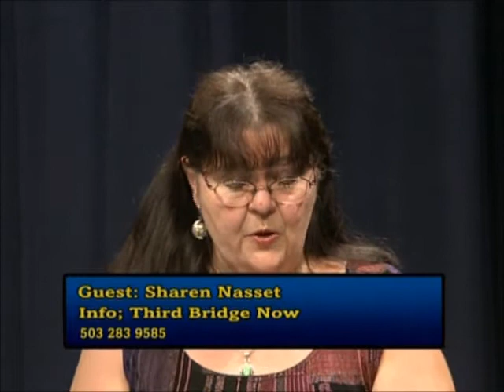OVD 8 19 12